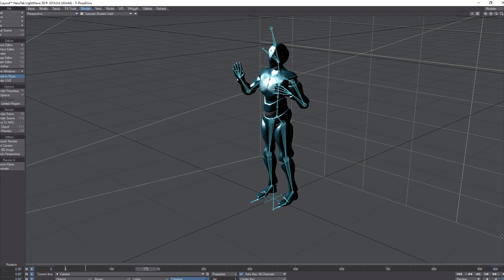Glycon (test import into LightWave 2018)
This is just a quick test showing Glycon mocap data imported into a rigged character in LightWave 2018. A tutorial should be coming shortly explaining the exact steps. The Glycon program allows you to use a virtual reality character to capture motion data that can be used in your 3D characters. Glycon can be purchased at Liberty 3D.